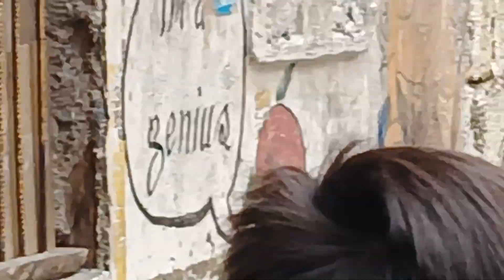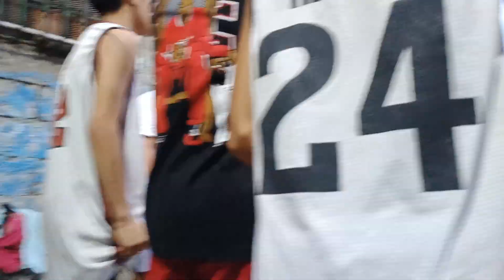Jokers kids vs Celtics | Kids Division | Kalmado Basketball League